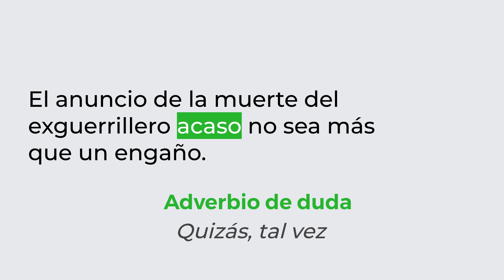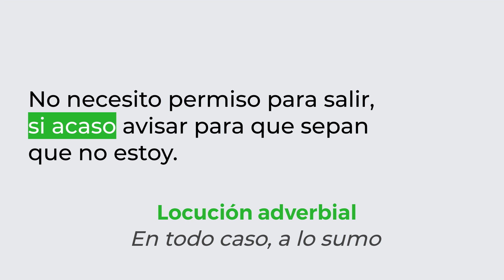📍Learning SPANISH GRAMMAR #3: Acaso, si acaso, por si acaso 📕 (intermediate and advanced)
🔴 ¿Sabes qué significa y cómo usar la palabra ACASO en español? En este video te explico tres variaciones de cómo usarla correctamente.

¡Bienvenido a Kaizen Spanish! 😃 Un canal dedicado al aprendizaje de español a nivel intermedio y avanzado. 🎯 ¡Aprende español! Comprensión auditiva, vocabulario, fluidez, pronunciación, gramática y ejercicios de imitación en español.

📕 Entra a y toma el módulo gratis de mi curso "Español con historias": videos, transcripciones, glosarios, test interactivos, audios descargables y un cuaderno de trabajo.

Welcome to Kaizen Spanish! 😃 A channel dedicated to learning Spanish at intermediate and advanced levels. 🎯 Learn Spanish! Listening comprehension, vocabulary, fluency, pronunciation, grammar and imitation exercises in Spanish.

and take the free module of my course "Spanish with stories": videos, transcripts, glossaries, interactive tests, downloadable audios and a workbook.

🔴El PLAN de mejora continua dirigido a estudiantes INTERMEDIOS o AVANZADOS de ESPAÑOL te ayudará a ejercitar tu COMPRENSIÓN AUDITIVA, VOCABULARIO, PRONUNCIACIÓN, FLUIDEZ y te aclarará dudas GRAMATICALES comunes.🎯

✅El plan, basado en el MÉTODO KAIZEN, te ofrece SIETE PRÁCTICAS DIFERENTES en cada serie:

📕 LECTURA
📗 VOCABULARIO
📙 TEST DE COMPRENSIÓN
📘 FLUIDEZ
📒PRONUNCIACIÓN
📔IMITACIÓN
📓GRAMÁTICA